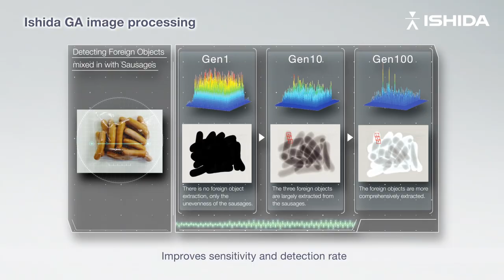Genetic Algorithm Image Processing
One foreign body can change everything - from your customer's loyalty to your brand reputation. Ishida's industry leading X-ray inspection systems give you the accuracy and consistency you need to ensure only the best quality products go to your retailers.

►About Ishida:
Ishida is a leading supplier of automated solutions, meeting the ever-changing challenges presented by the processing of products in the food sector.

We design, manufacture and sell individual machines, as well as providing integrated and complete packing lines for fresh and snack food applications. We use equipment and software of our own patent, and also offer project management services that deliver complete turnkey solutions embracing both Ishida and other equipment.